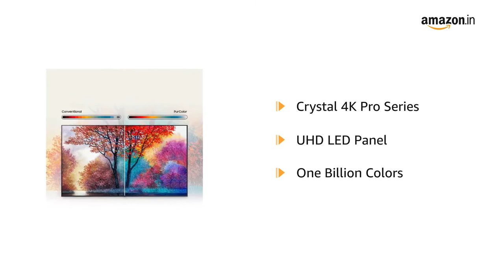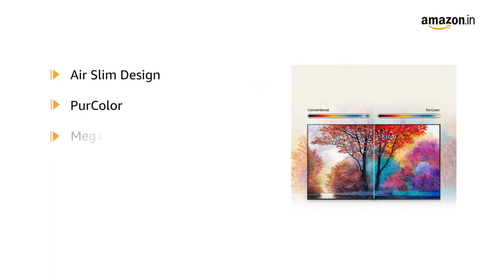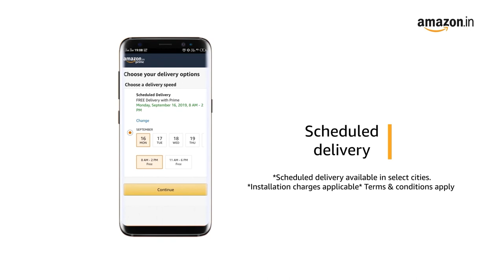OnePlus 80 cm (32 inches) Y Series HD Ready LED Smart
Resolution: HD Ready (1366x768) | Refresh Rate: 60 hertz

Connectivity: 2 HDMI ports to connect set top box, Blu Ray players, gaming console | 2 USB ports to connect hard drives and other USB devices, Dimensions(TV With Stand) - 71.3cm*20cm*46.9cm, VESA Hole Pitch - 20cm*20cm

Sound : 20 Watts Output | Dolby Audio

Smart TV Features: Android TV 9.0 | OnePlus Connect | Google Assistant | Play Store | Chromecast | Shared Album | Supported Apps : Netflix, YouTube, Prime video | Content Calendar | OxygenPlay

Display : LED Panel | Noise Reduction | Colour Space Mapping |Dynamic Contrast | Anti-Aliasing | DCI-P3 93% colour gamut | Gamma Engine

Design: Bezel-less | Screen/Body Ratio = 91.4%

Warranty Information: 1 year comprehensive warranty and additional 1 year on panel provided by the manufacturer from date of purchase